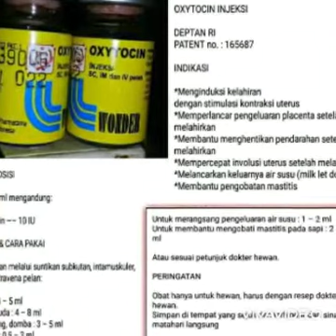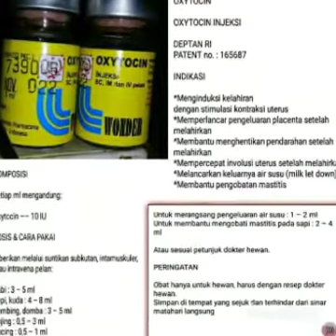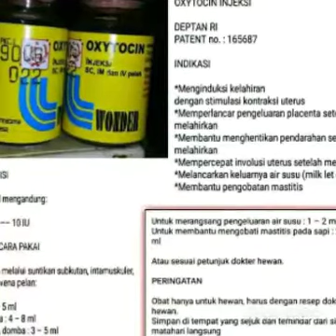Cara memperlancar Air Susu Induk Babi saat Menyusui .🐷🐷🐷🐷🐷🐷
darto taosu